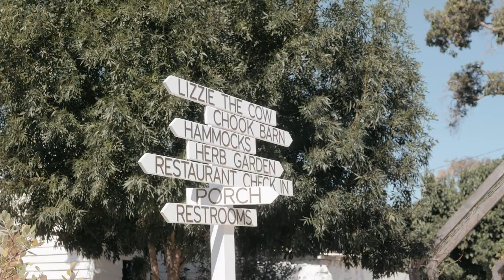Ethan & Kirilee 21.01.22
A Meelup Farmhouse wedding with the gorgeous Ethan & Kirilee. Such a fun day to be a part of, wishing you all the best with your future and your beautiful family.

Congratulations Ethan & Kirilee.